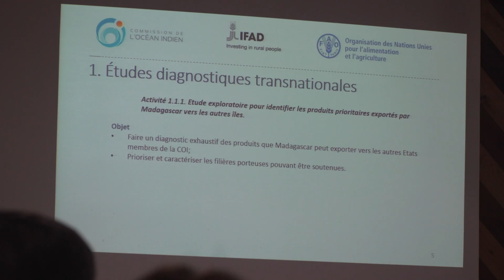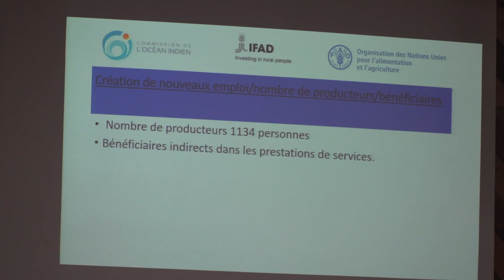Actualité – Le comité de pilotage du PRESAN à Bras-Panon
La Commission de l’Océan Indien organise son 3ème comité de pilotage du programme PRESAN à La Réunion.
Un moment important pour l’avenir de notre région India Océanique car ce programme de sécurité alimentaire prépare l’avenir de nos populations.

Un reportage de 974 TV
Suivez nous !!!